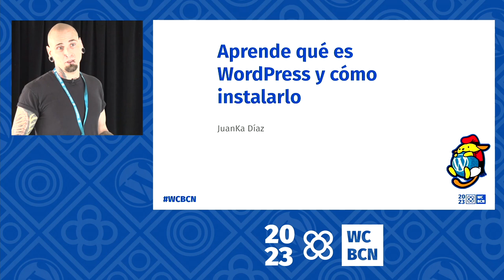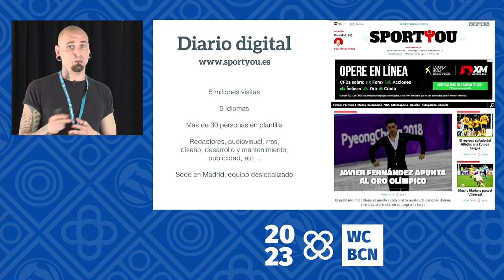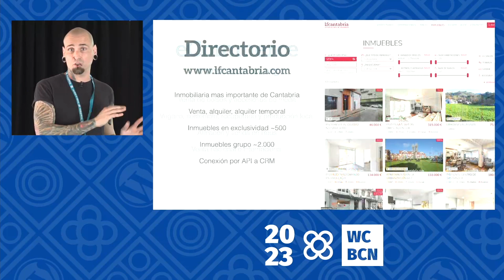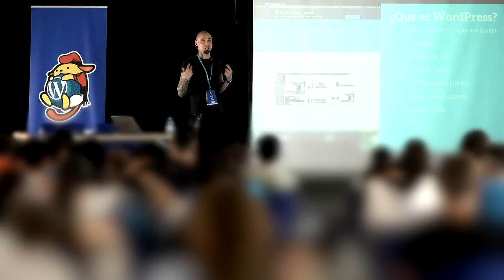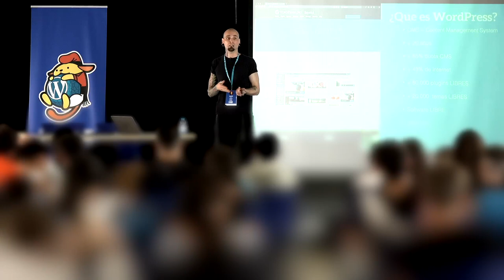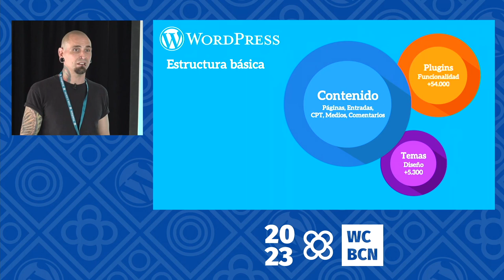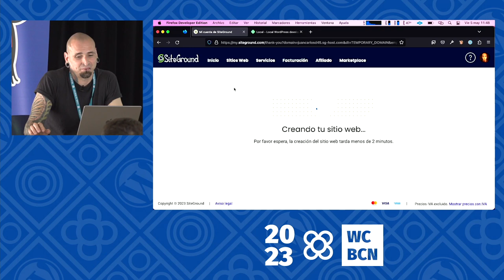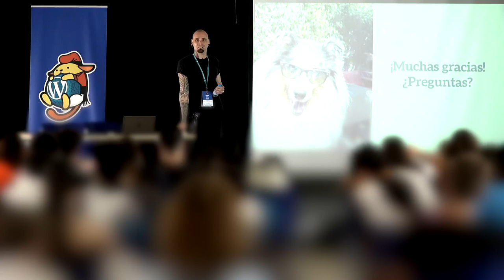Aprende qué es WordPress y cómo instalarlo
Durante esta charla introductoria de WordPress repasaremos conceptos básicos en torno a este CMS, gestor de contenidos, y no solo repasaremos las bases de este sino que veremos hasta dónde podemos llegar, porque no solo para hacer blogs sirve WordPress, como reza el mito 😉

Además finalizaremos la charla con una demo de como instalarlo, para que cuando acabe esta sesión tengas todas las claves para comenzar a hacer cosas con WordPress.Presentation Slides »